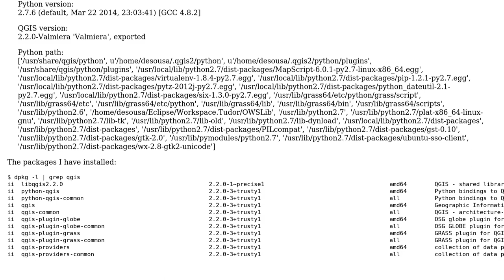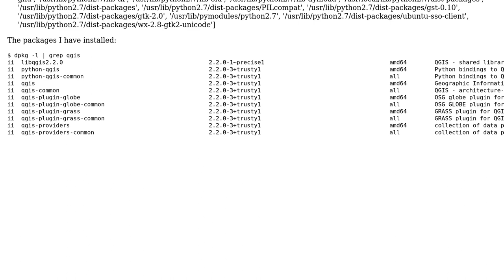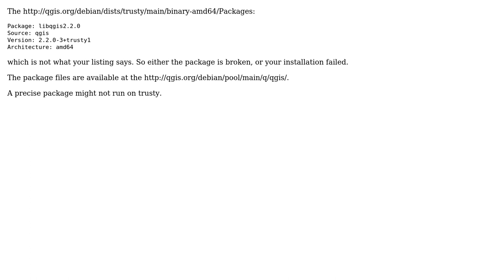GIS: "Couldn't load PyQGIS" Error running QGIS on Ubuntu 14.04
With thanks & praise to God, and with thanks to the many people who have made this project possible! | Content (except music & images) licensed under CC BY-SA | Music | Images & others | With thanks to user underdark user Luis de Sousa user AndreJ and the Stack Exchange Network Trademarks are property of their respective owners. You are responsible for your own actions.